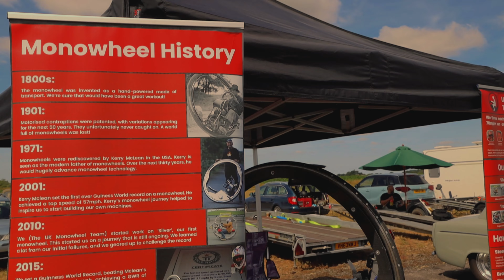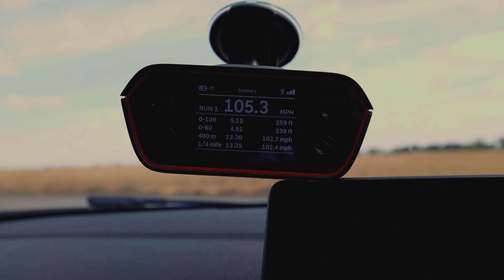Unleashing the BMW M135i at Sturgate Airfield: A Thrilling Performance 🤯 !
Welcome to our adrenaline-pumping showcase of the BMW M135i at Sturgate Airfield! Join us as we push the limits of performance and take this exceptional machine to new heights on the tarmac.

In this exhilarating video, witness the raw power and precision of the BMW M135i as it dominates the open spaces of Sturgate Airfield. Brace yourself for heart-racing acceleration, razor-sharp cornering, and an overall driving experience that will leave you breathless.

Marvel at the M135i's sleek design and aggressive stance, beautifully complemented by its aerodynamic enhancements. Experience the spine-tingling sound of the engine as it roars to life and unleashes its full potential.

We'll take you behind the scenes to showcase the incredible engineering that makes the BMW M135i a true performance champion. From its turbocharged engine to its advanced handling technologies, you'll gain a deeper appreciation for the mastery behind this ultimate driving machine.

Whether you're a car enthusiast or simply a fan of high-performance vehicles, this video is a must-watch. Immerse yourself in the thrill of the BMW M135i at Sturgate Airfield, and get ready to witness automotive excellence like never before.

Get ready to feel the adrenaline rush as we push the limits with the BMW M135i at Sturgate Airfield!